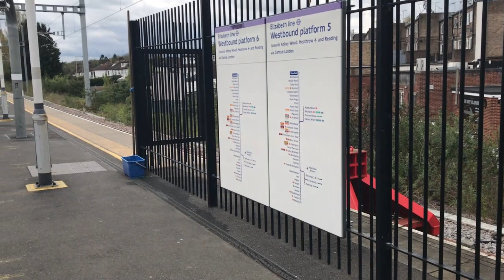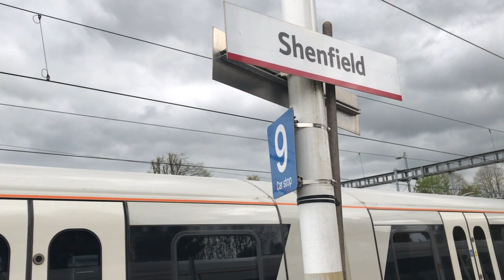Shenfield (Crossrail & National Rail)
TfL Rail had been converted to Crossrail taking over for Central London, Shenfield, Abbey Wood, Reading & Heathrow Airport.

National Rail still runs here, mostly Greater Anglia services towards Colchester Town, Southend Victoria, Ipswich, Harwich, Clacton-on-Sea and London Liverpool Street.

This video observes Crossrail trains in operation at this station.